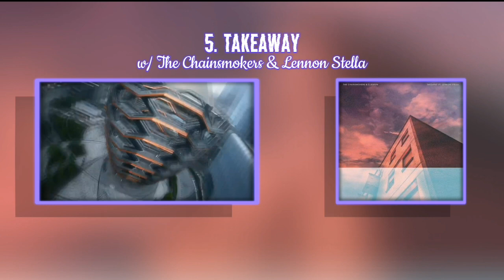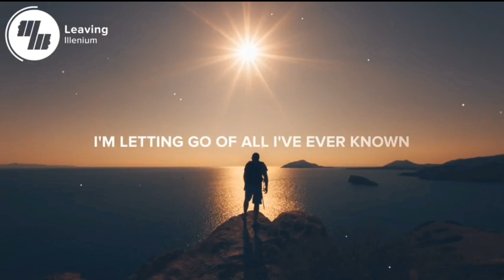Top 15 Favourite Songs of Illenium | VMH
Top 15 Favourite Illenium Songs | VMH [100k Views Special]
Hope you enjoy my list